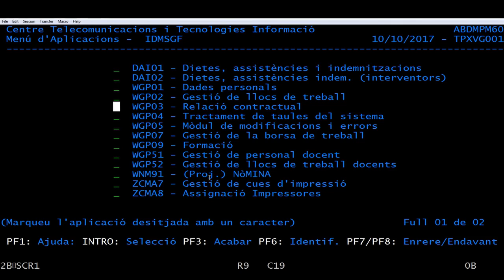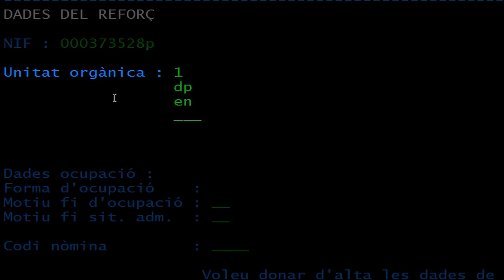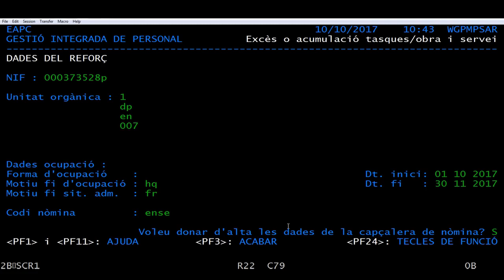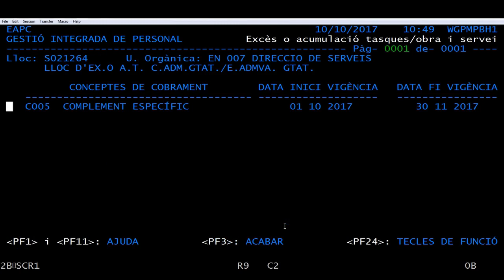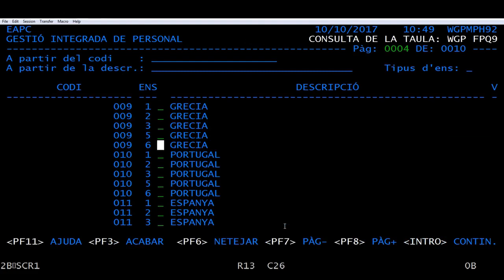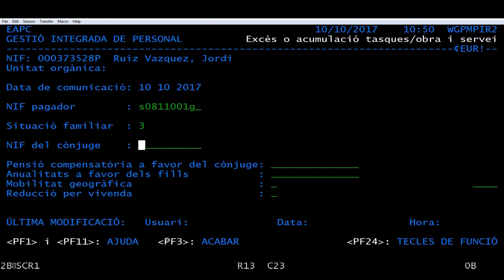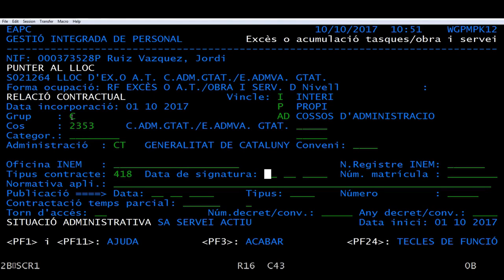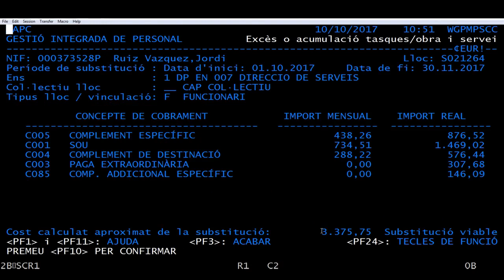Introducció a la base de dades de GIP/SIP: informació d'un reforç